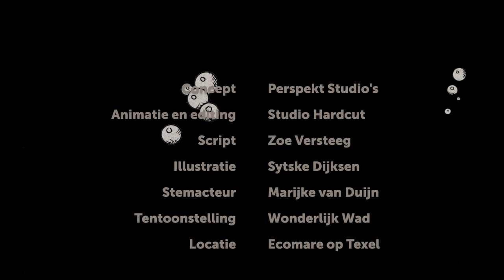Nu te zien: Wonderlijk Wad I Ecomare Texel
Bij Ecomare op Texel is een nieuwe tentoonstelling te zien. In Wonderlijk Wad ontdek je het wad in al haar facetten en dompel je onder in Werelderfgoed Waddenzee. of koop alvast een ticket voor een bezoek